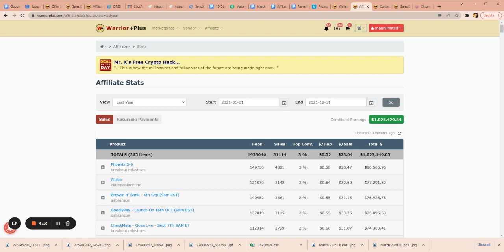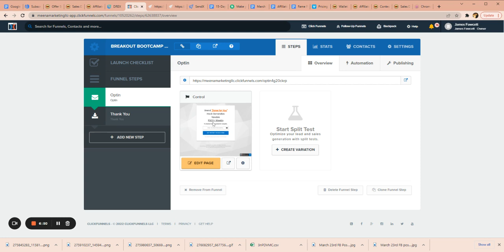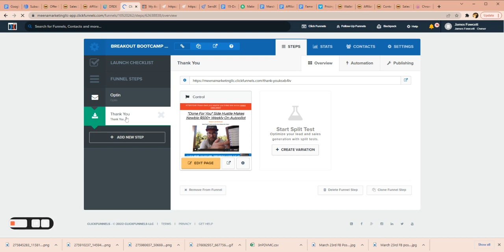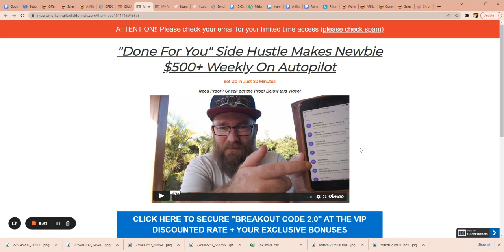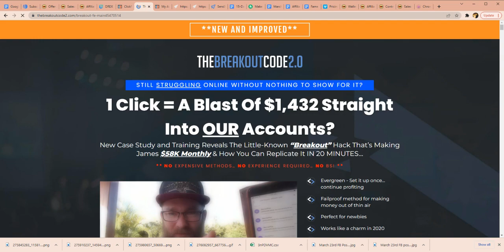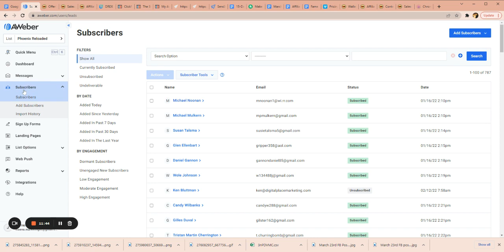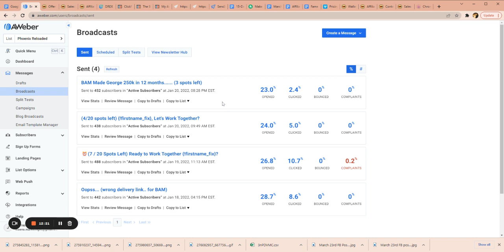$1.1 Million Affiliate Marketing Case Study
In this case study, we'll show you how we made $1.1 million  in affiliate marketing in just 12 months!

If you're looking for a free training program that will help you make money as an affiliate, then this is the case study for you! We'll show you exactly how we made $1.1 million in affiliate marketing in just 12 months, and how you can do the same.

Don't miss out on this opportunity to learn from one of the top affiliate marketers in the world!